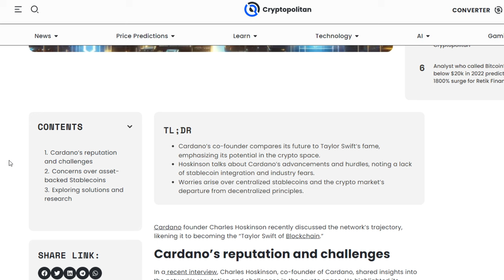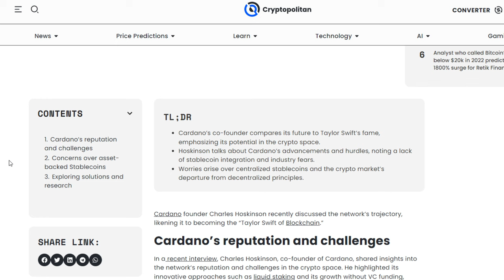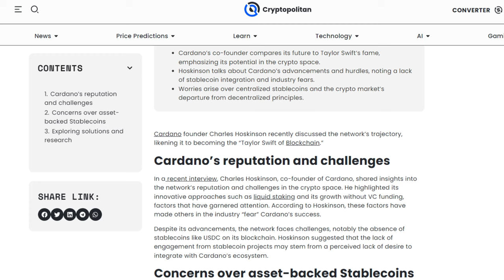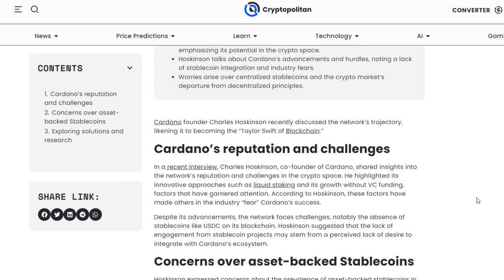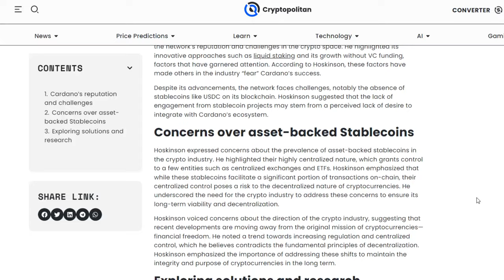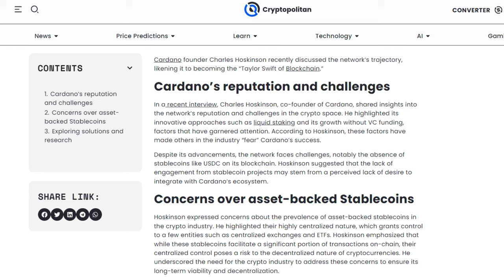Cardano ADA Is Like Taylor Swift, Cryptocurrency Market Rant Video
Something happened with Cardano... and then I just ranted for around 35 minutes in this video, I forgot what I even said to be honest. Buckle up folks.

Protect And Store Your Crypto With A Ledger Nano:
Open An Account With Binance!

1BYhrLpntMYW97sd8K6fquTcr5MYwPAe2y

rsoKR5VHJx84oMTYbS7tWg7g5aFebYirVi

Ethereum:
0x0e5f5CEFaA9A0713AB6D8F79E6679E22d86C21f6

DOGE Address:
DJmfX6vZi6BE1iELwHf2icEMBGz8xKprRM

Aintdatsumish
Robert Gurnon
Matt Conley
FudWiser
UNM NU
Have You Tried The Tapioca
Richard Bonar
Shopping. io
Nigel Wyman
Prit Tea
Radion Barakov
Mike Minardo
TouchNJ
Gerald Nelms
CMoney
Ray Runowski
PoolingETH . com
William A Swier
Gary Opalka
Michelle URL
Marvin Calderon
Norman Waterman
Holdon Ihave2sneeze
Digital Asset News
Liam O'Cashidey
Cory Stevens
RTC 2021
Chris Charles
Roman Geber
David Chosrova
Stuart Niven
Larry Gooch
Tyler Winklevoss
NBKrypto
Steven Harper
Ulf Fatman Josefsson
Mohammad Tabbaa
Brian Vaci
Jeffrey
Pete Mozar
Cryptocurrency Logic
Jonathan Robert Kraus
Josh Gorcyca
K9 Ytrup
Kaneko Tomonori
Sir Thomas11_11
Mike McCarty
Crypto And Beer Shipmate
ZEN Lunacy
VV
Nicola Kenny
Mr. Smith
Joey The Happy Farmer
Damien Walker